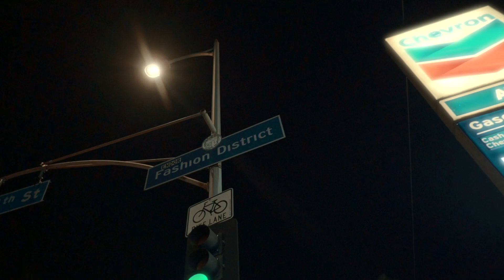Really Like That Official Video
Stream song at the link above!